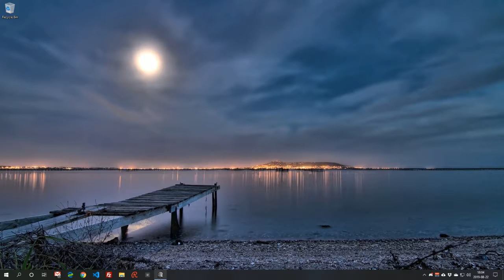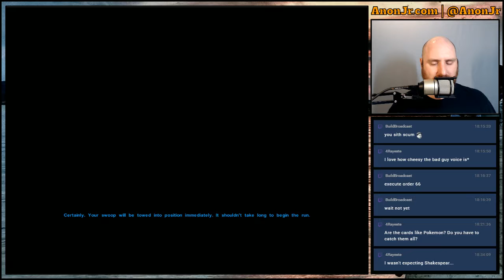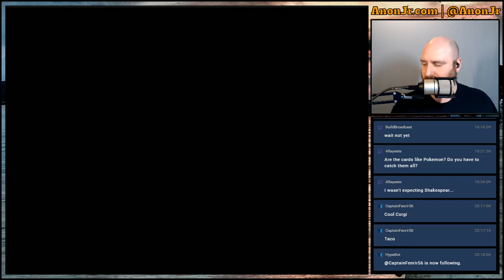Knights of the Old Republic Episode 15: More Mayhem on Manaan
Today we start out exploration of Manaan in earnest. We poke around the one planet where the Sith and the Republic tolerate each other ... mostly because neither want to be kicked off the planet that produces a key ingredient in healing packs. :)